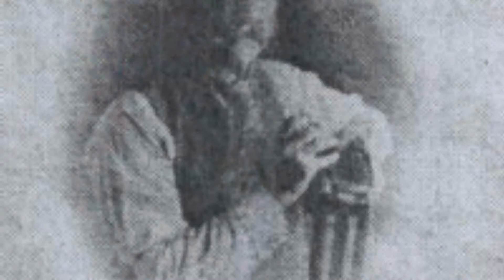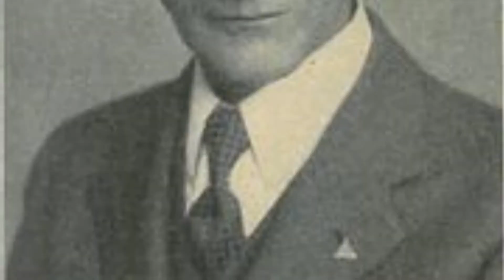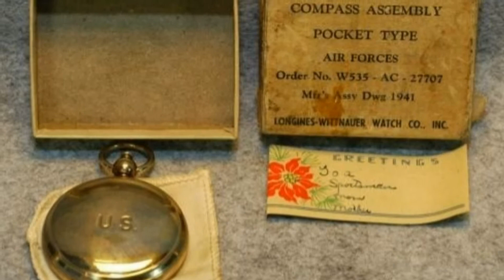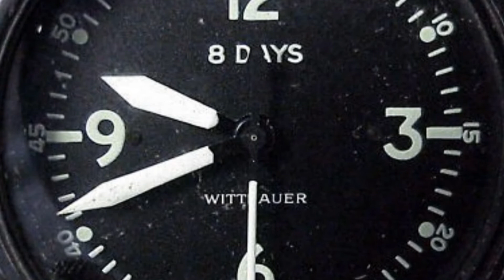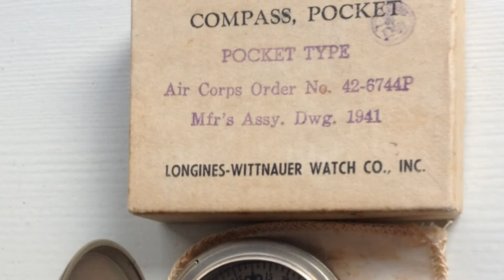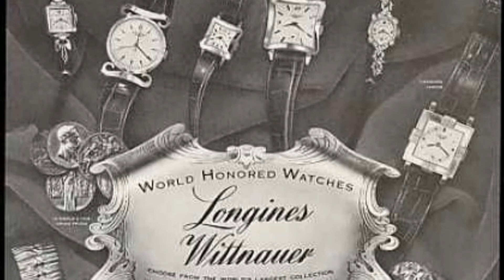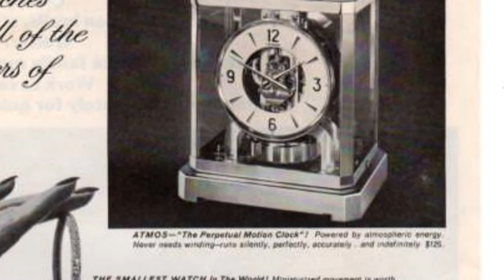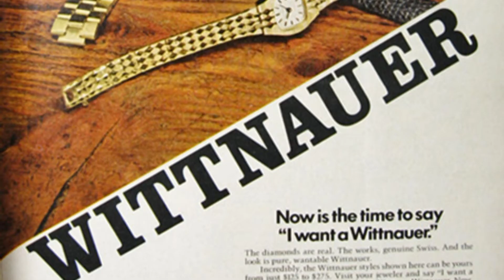The History Of The Wittnauer Watch Company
An In Depth Look Inside The Wittnauer Watch Company History

A young man, Albert Wittnauer, had a dream of creating a durable watch which eventually he realized and evolved the brand into his name being found on the wrists of United States astronauts, pilots, actors and all types of people found throughout the world.